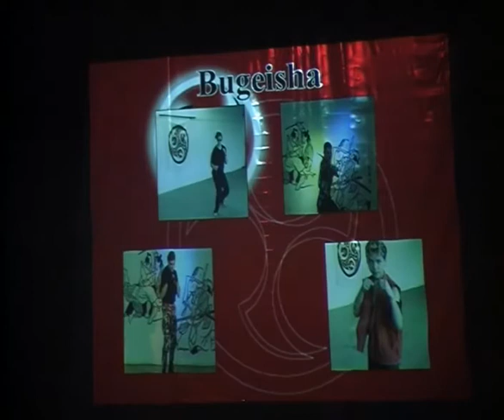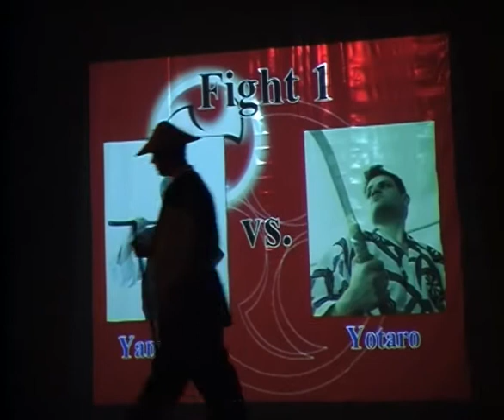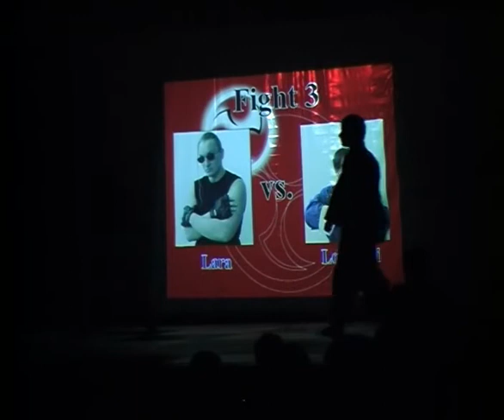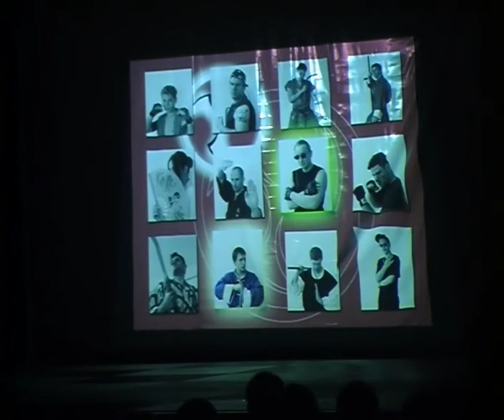Budokan Freiburg Showteam - Bugeisha (2006) Teil 1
Das Budokan Showteam mit einer außergewöhnlichen Show bei der Budogala Elzach 2006